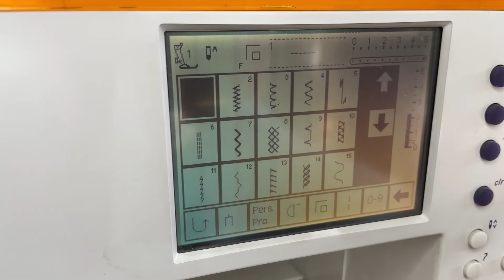Sing in the rain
Questo progetto mi ha dato molta gioia per i colori e perchè questa idea di cantare sotto la pioggia mi mette allegria.

Mi auguro vi divertiate a fare questo lungo cuscino, ma potrebbe anche diventare una tovaglietta o un runner.